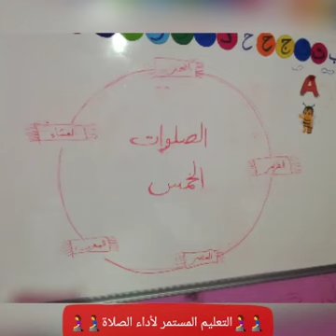☺نهاية إختبارات ومراجعة الشهر في الروضة☺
HEBA HOCA KREŞ